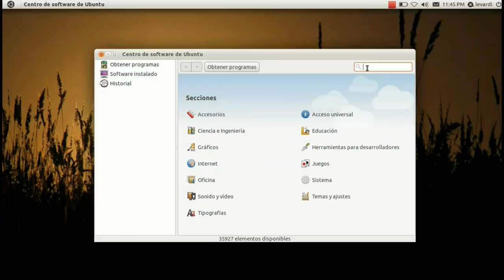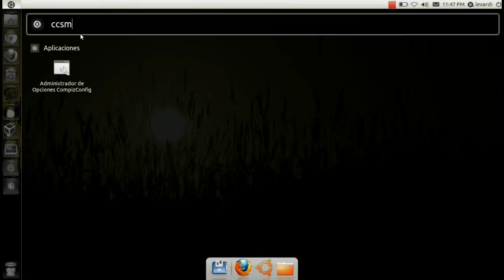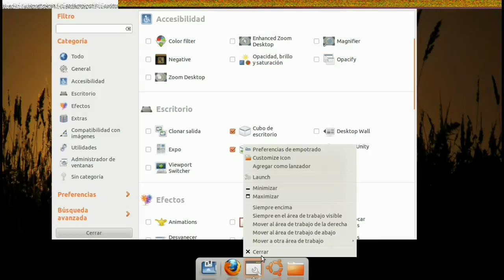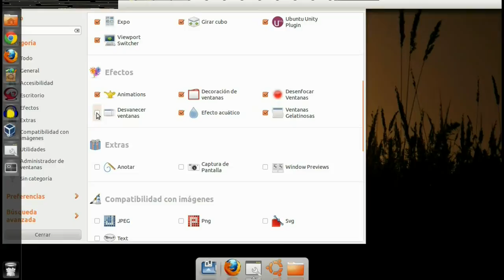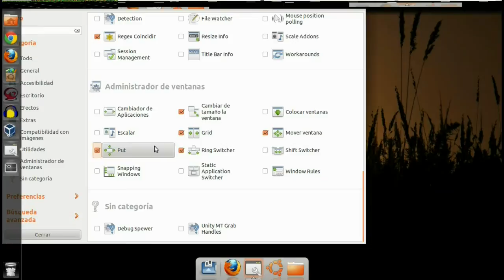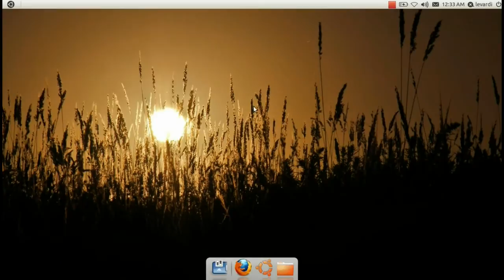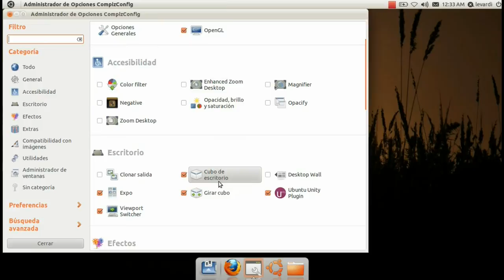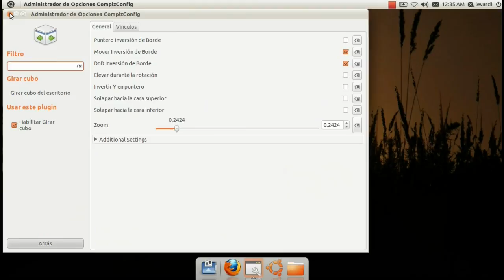Fácil y Rápido: Configurar Cubo de escritorio junto con Unity en ubuntu 12.04, 11.10 y 11.04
En este video explico la forma más sencilla de configurar el efecto de cubo de escritorio en ubuntu 11.04 junto con Unity, espero que te sirva, y ya sabes, cualquier duda,estoy aquí para responderla, :D